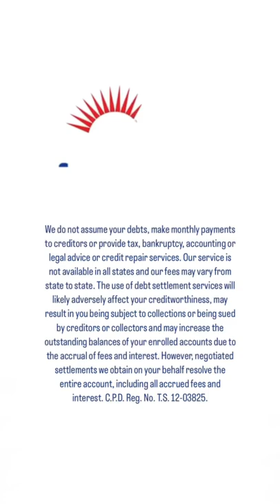David’s Freedom Debt Relief Story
Brian said 👋 to $45,000 of credit card debt.